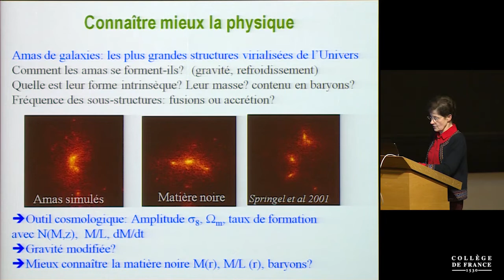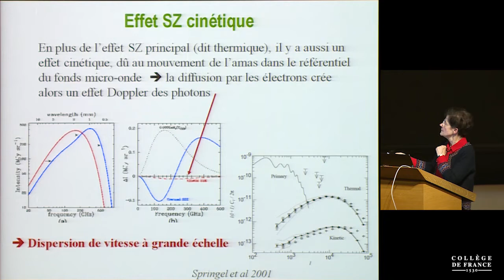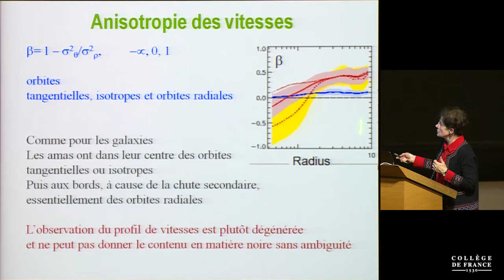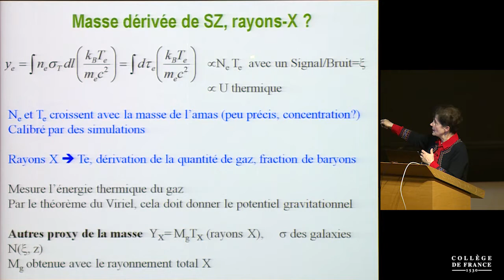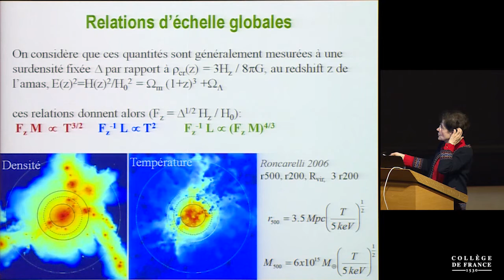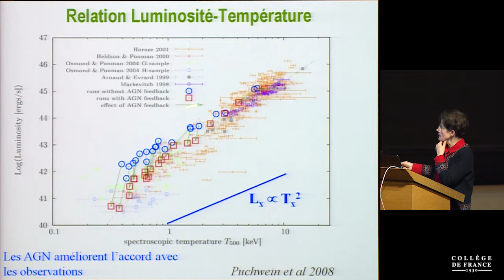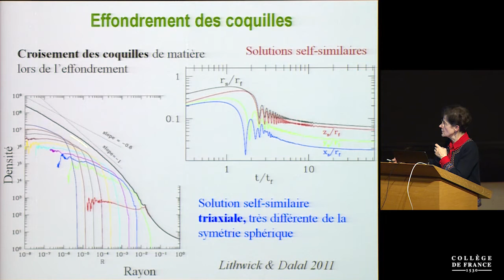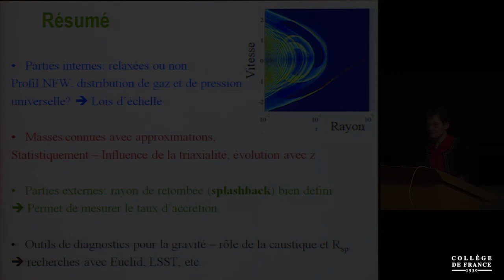Amas de Galaxies et grandes structures de l'Univers (7) - Françoise Combes (2018-2019)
Enseignement 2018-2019 : Amas de Galaxies et grandes structures de l'Univers
Cours du lundi 10 décembre 2018 : Physique des amas de galaxies

Intervenant(s) : Françoise Combes, Collège de France